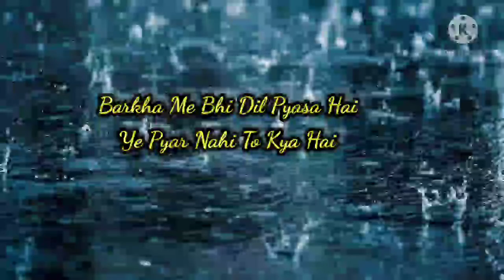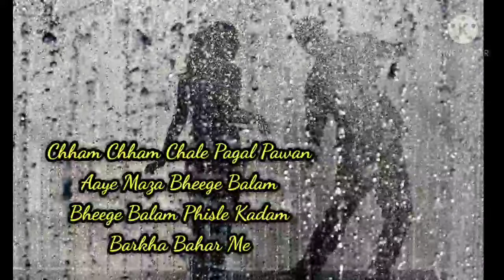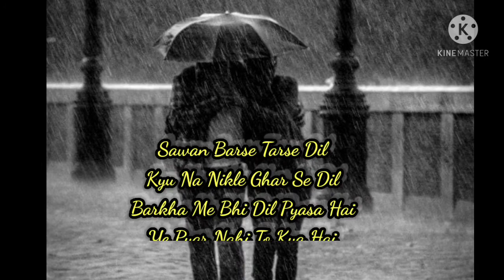Sawan Barse Tarse Dil Lyrical Video | Rain Song | Hariharan | Sadhana Sargam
Musical Dedication - सांगितिक समर्पण

Song        - Saawan Barse Tarse Dil
Movie      - Dahek (1999)
Singer      - Sadhana Sargam, Hariharan
Lyrics       - Shyam Raj
Label       - Tips Music
Stars       - Sonali Bendre, Akshay Khanna
Genre      - Love

I am Vaishali from India...
I love music and literature. I create lyrical videos with the intention of providing lyrics of popular and unpopular Hindi as well as Regional songs and Marathi & Hindi poems. This is my honest attempt to promote to India's rich & diverse musical culture. I am doing my best to dedicate this music channel to our respected music artists and remarkable poets. Hope, you will all support me.